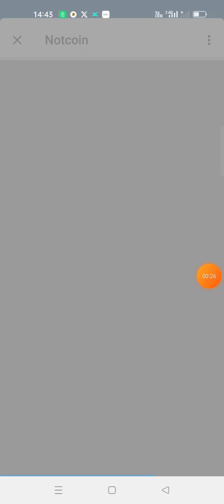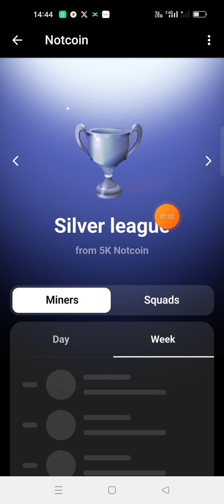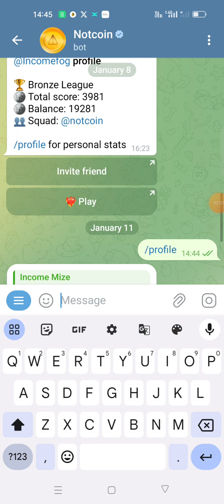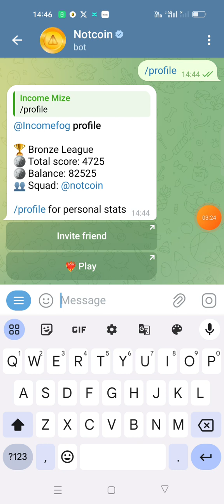Notcoin mining Airdrop in telugu.